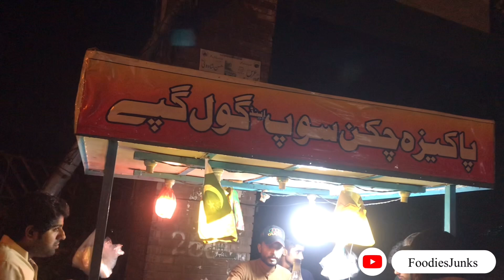Pakeeza Chicken soup || Yakhni || Hot and chinese || Cozy meals || Lahori street || FoodiesJunks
Assalam.o.Alaikum Guys!
Today we are going o visit soup shop. It's cold night and soup be there.